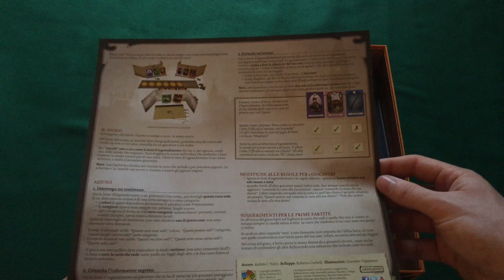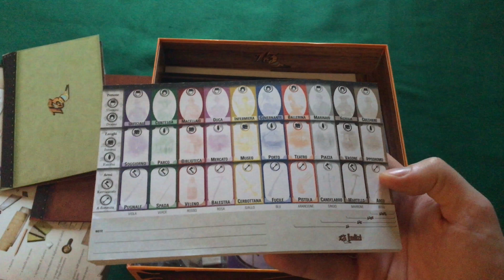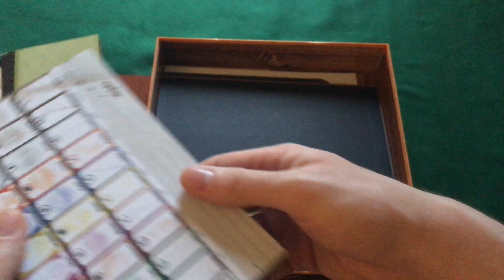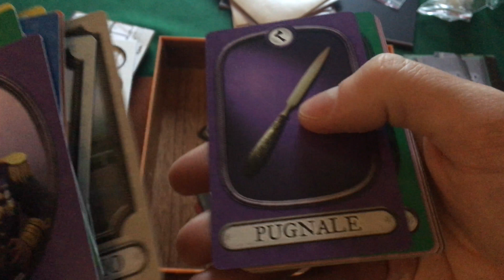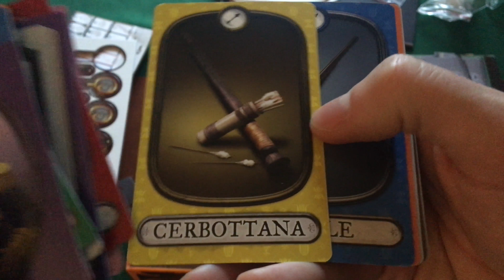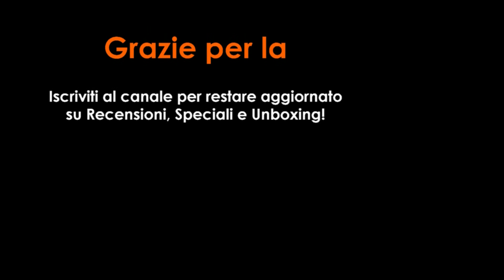13 Indizi [13 Clues] - unboxing #047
Gioco di intuizione e deduzione, 13 Indizi si presente molto bene dentro la scatola...